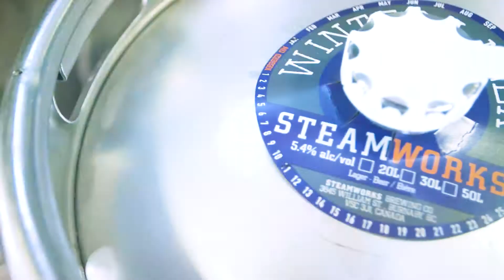L’AECG aide une brasserie de la C.-B. à vendre de la bière aux Bavarois